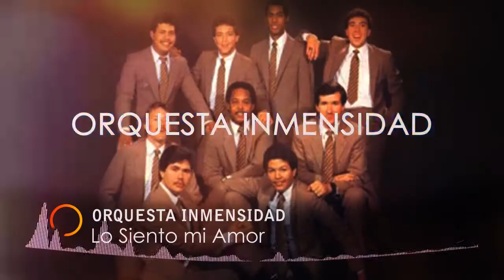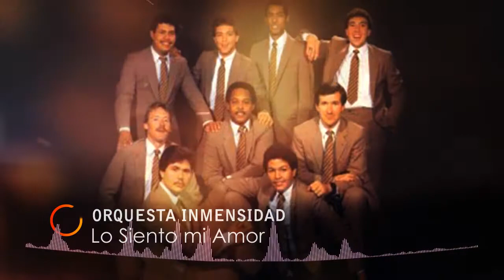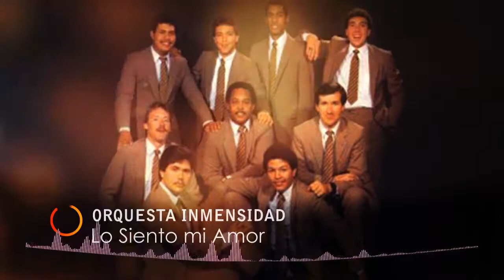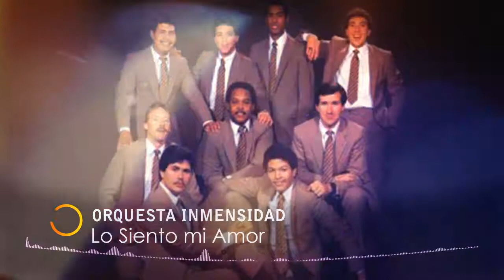La Inmensidad - Lo Siento mi Amor (1983)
Álbum Musical: Alegria
Artista: Orquesta Inmensidad & Roberto Blades
Fecha de publicación: 1983
Discográfica: Fania Records.

La Orquesta Inmensidad fue fundada en el 1980 en la ciudad de Miami, Florida USA, por su director Raul Gallimore.

Sus primeros vocalistas fueron los Panamenos Socrates Lazo Y Junior (Pangarita), luego Ruben Yindo Rodrigues Y Roberto Blades con lo cuales oficialmente la Orquesta sale al mercado.

La Orquesta comienza al actuar en diferentes clubes locales acaparando la atención de el publico por su aspecto juvenil y por su interpretación de temas de aspecto romántico interpretados al ritmo de una suave, delicada y sutil guaracha.

Luego de un concierto alternando con las Estrellas de Fania en el Dinner Key Auditorium de la ciudad de Miami la Orquesta es Contratada por el Empresario Jerry Masucci para el Sello Fania.
Su primera produccion “INMENSIDAD” se graba en la ciudad de Nueva York en los estudios de La Tierra Sound bajo la supervision del Maestro Johnny Pacheco y del maestro Javier Vazquez.
Esta producción es el trampolin que los pone en el mapa artístico, El Tema Ya No Regreso Contigo en pocas semanas se coloca en los primeros lugares de ventas en Puerto Rico y en las ciudades salseras de los Estados Unidos y de Latinoamerica, temas como El Que Mas Goza impactan por el timbre vocal de Yindo Rodriguez y por el sonido bailable, este disco logra disco de Oro en Ventas.

Al siguiente año graban lo que seria uno de sus discos mas exitosos “ALEGRIA” en este Disco salen dos temas que resultan ser dos de sus exitos mas grandes Lagrimas que vocaliza Roberto Blades Y Lo Siento Mi Amor, que algunos consideran que es la primera manifestacion de la salsa erotica, vocalizada por Raul Gallimore, este disco gana Discos de Oro y de Platino.

Al año siguente sale al mercado “LA SALSA DE HOY” que contiene liricamente los mejores temas de todas sus producciones con temas como Detalles, Artista Famoso, Diana, Heroes estos temas de la pluma de Roberto Blades y otros temas que complementan esta producción este disco logra también Disco de Oro y de Platino Este Disco fue el Ultimo de Roberto Blades con la Orquesta.

Luego en 1985 sale lo que muchos consideran uno de sus mejores producciones “CON AMOR Y CARIÑO”, luego de 1987 sale el disco que los volvio a consagrar “ALEGRANDO AL MUNDO” que contiene el exito “Te Pareces Tanto a Mi” este se coloca rapidamente en primeros lugares de ventas en todos los EU y Puerto Rico.

La Orquesta Inmensidad a actuado en muchos escenarios por todo latino América, el caribe y los Estados Unidos.